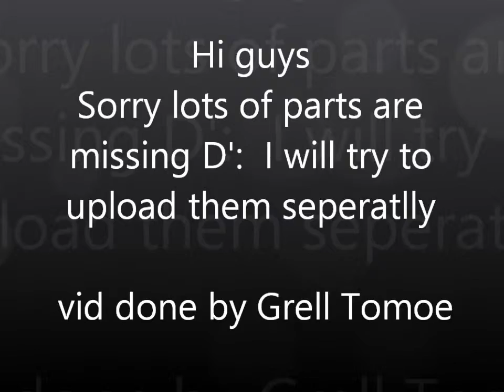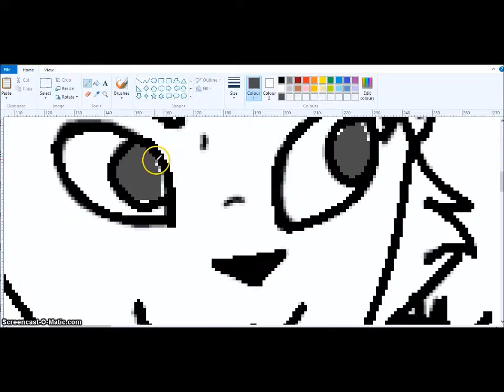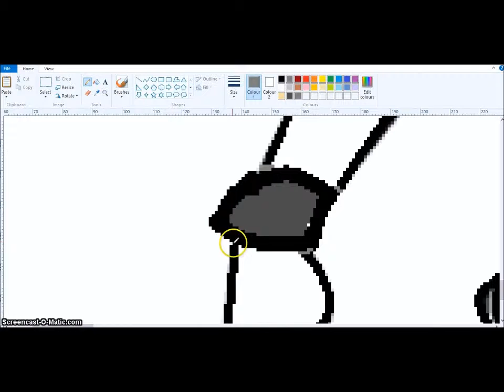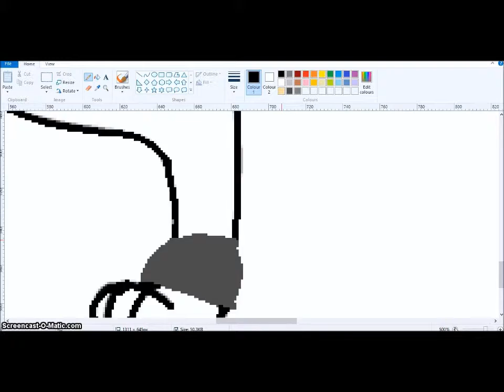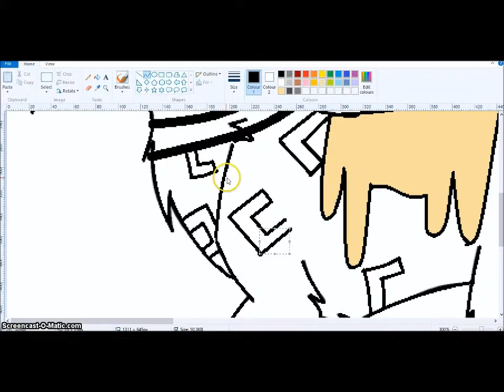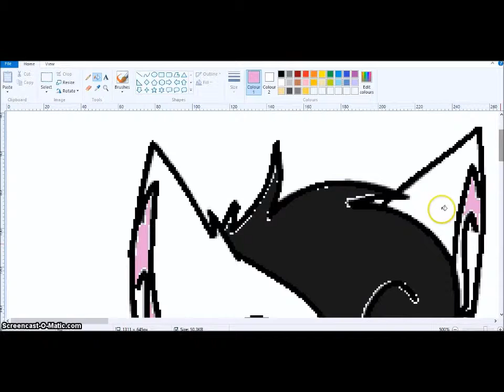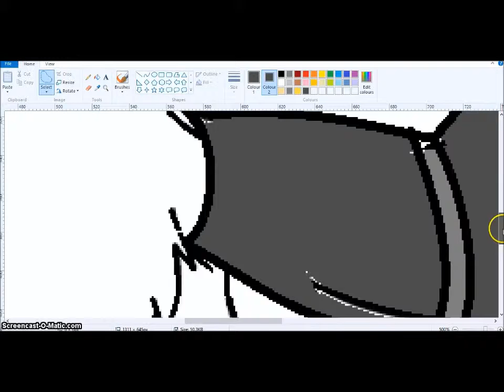Animal Jam ~Speed Paint~ Grell557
So many parts missing :( Darn it and I spend 3 hours on this picture